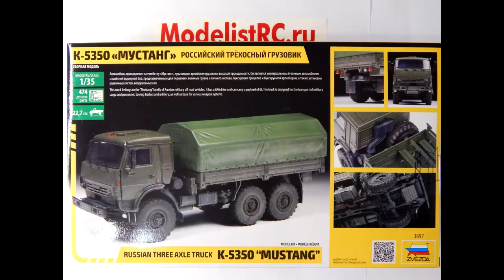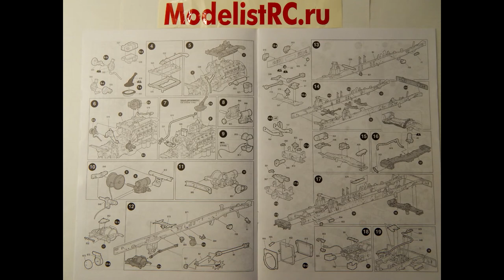3697 Звезда 1/35 Российский трехосный грузовик "К-5350 Мустанг"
ModelistRC.ru - лучшие игрушки, радиоуправляемые и стендовые модели в Брянске!